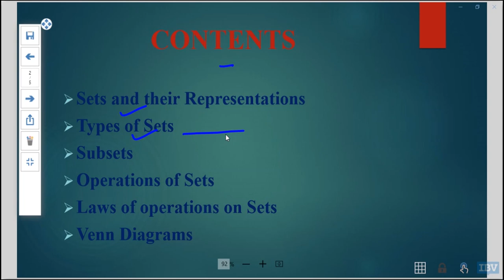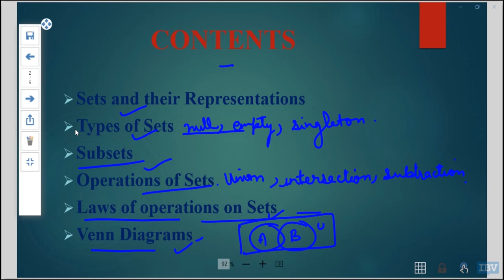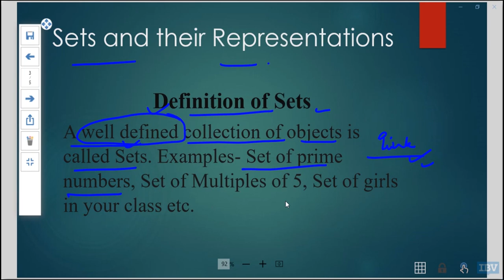SET THEORY-PART 1 (Sets and its representations).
In this video we have given the introduction on sets and how to represent them in set builder form and roaster form.

For personal learning
Tutor: Shruti Aggarwal